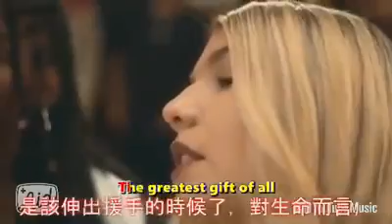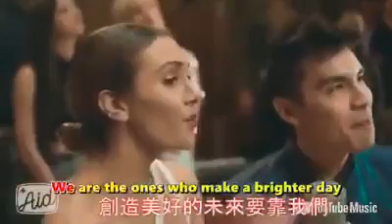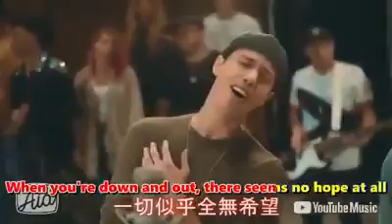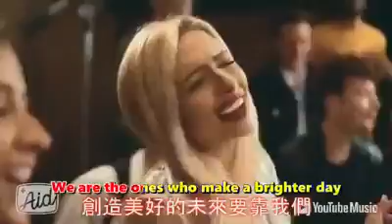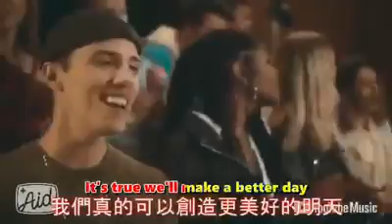5 April 2020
Video from William Seah